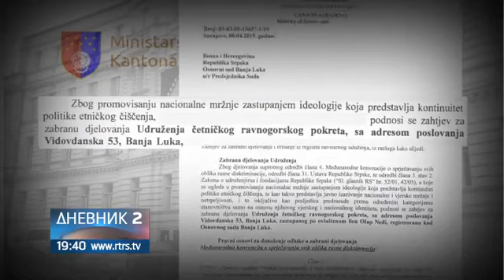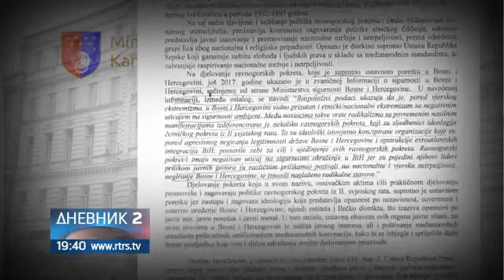РТРС , Из Сарајева траже забрану Равногорског покрета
/Прилог Радио телевизије Републике Српске /
14. маја 2015. године Виши суд у Београду усвојио је захтев за рехабилитацију и поништио пресуду којом је генерал Михаиловић 15. јула 1946. године био осуђен на смрт, а два дана касније стрељан. Пресуда Врховног суда ФНРЈ у делу који се односи на Михаиловића проглашена је ништавном, као и све њене правне последице.

Судија Александар Трешњев том приликом је изјавио: "Драгољуб Михаиловић сматра се неосуђиваним", након чега је добио буран аплауз и поздраве публике. Суд је утврдио да је спорна пресуда донета у незаконитом процесу из политичких и идеолошких разлога. Одлука суда је коначна и не постоји право жалбе.